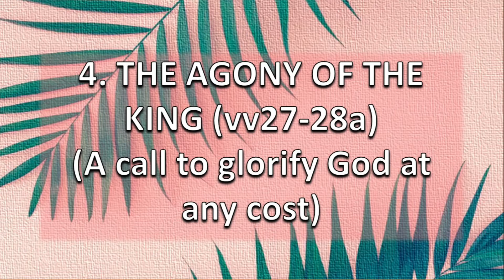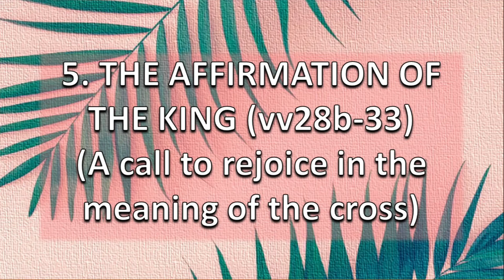Easter Exclamations: "Hosanna!" - Palm Sunday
"See, your King on a donkey" - John 12: 12 - 36